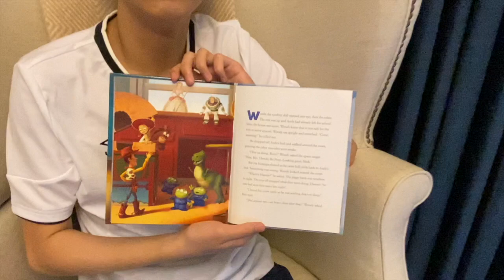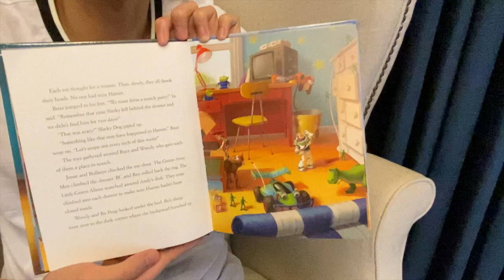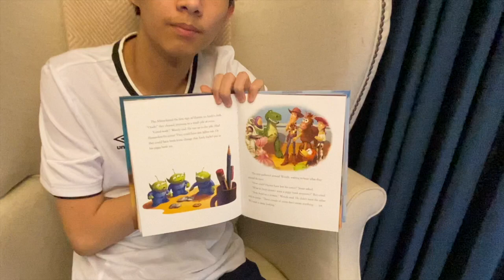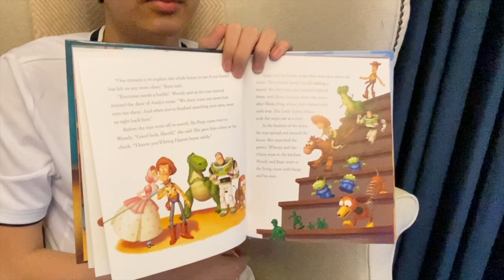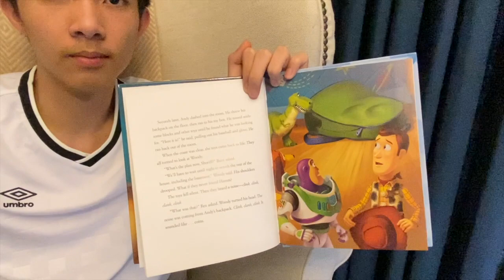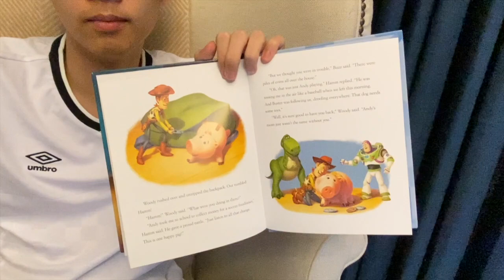The Search for Hamm by Disney read by Ethan N.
Woody and the gang go in search for Hamm the piggy bank. Reading level Pre-K through 1st.